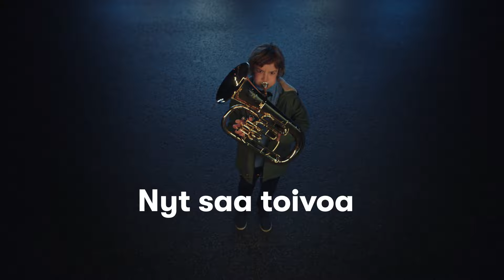Joulu on laiva ja sinut on kutsuttu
Nyt saa toivoa

Lapsena me rohkenimme toivoa. Toivoimme ikiomaa kastematoa, kylpyammeellista kissakarkkeja, ja tietenkin kuulentoa. Lista oli pitkä ja seikkaperäinen. Ja kun jotain oikein kovasti toivoi, se toteutui. Kaikki sama pätee myös aikuisiin. Ensin pitää vaan uskaltaa, töräyttää toive ilmaan. Risteillä omaan itseen tai kutsua ystävä tai perhe mukaan